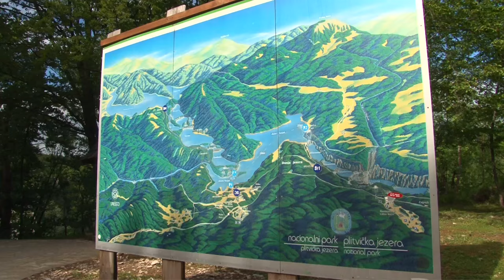Pltvicka Jezera (Croatia) Vacation Travel Video Guide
Travel video about destination Pltvicka Jezera in Croatia.
In the past four thousand years a spectacular natural wonder has been created along the extent of the Plitvice River in the border region of Croatia and Bosnia Herzegovina:  deep blue and turquoise-green lakes, the Cascading Waters Of  Plitvice. For seven kilometres, sixteen lakes have formed in a gorge, like the links of a chain, connected by various cascades and waterfalls. The sub-surface of the Dinaric Mountains consists mainly of water-permeable limestone. At first, rainwater disappears into the mountain and travels through its many subterranean labyrinths.  In this way, over thousands of years, gorges and cave systems have gradually evolved. A boat service became necessary due to the increasing number of visitors that have come here since 1979 when the Plitvice Lakes were designated as a UNESCO World Heritage Site. The Plitvice Lakes:  a constantly changing miracle of Nature!